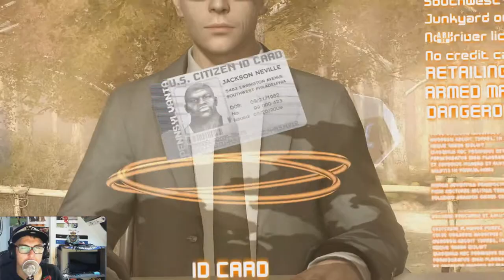Heavy rain #18 gearesteerd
het  onderzoek loopt muur vast  we willen de baas spreken wat ze gaan te ver met het verhoor